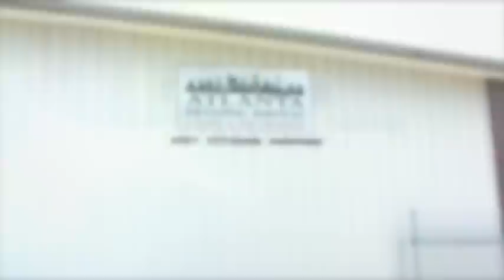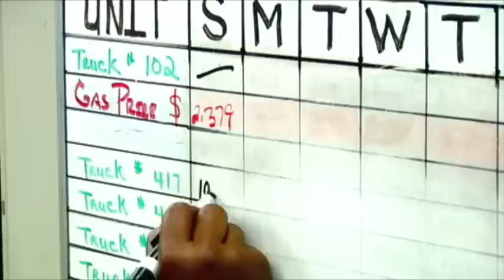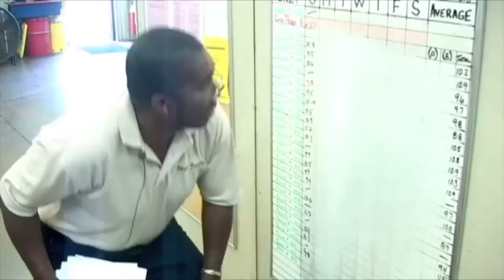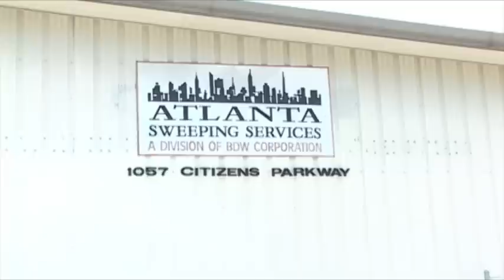How to Run a Sweeping Company - Part 1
Presented by NiteHawk Sweepers and Atlanta Sweeping